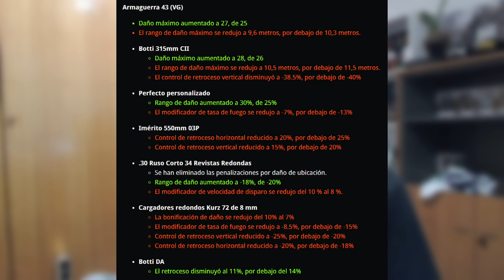Mejoraron el arma MÁS OLVIDADA de Warzone y... 🥵